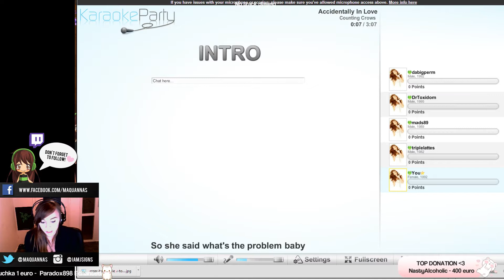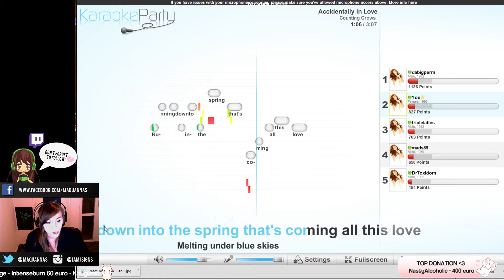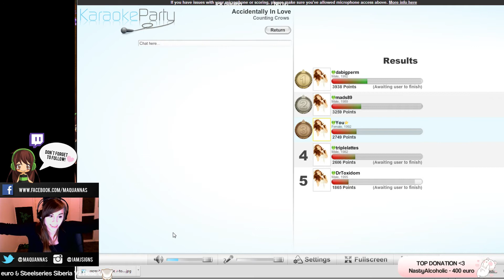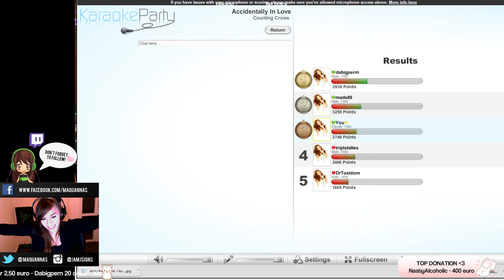Accidentally in Love with my lovely Singers :3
Oh oh, we sang so well but we broke our voice!